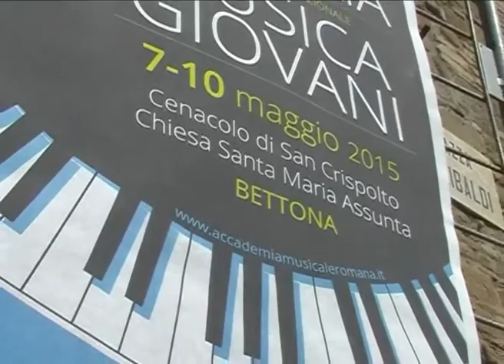Liceo Musicale "Lucio Dalla" - Dalla String Ensemble: A. Vivaldi - Concerto in Re minore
Dalla String Ensemble: A. Vivaldi - Concerto in Re minore per Archi e Cembalo (Allegro - Largo - Allegro). 1° Premio Concorso Nazionale "Musica Giovani" Bettona (PG), 10 maggio 2015